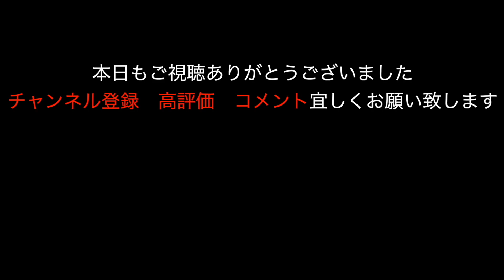【ハーレー】)私服が水着、この子何者⁉️ぶっちゃけトークで丸裸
☆撮影場所
ライダーズカフェ クロスポイント レザークラフトwithカフェ
奈良県磯城郡田原本町鍵３０３−１

☆挿入歌
今夜はハーレーダビッドソン
作詞・作曲・歌/TOMMY

念願のTAMARIBA（たまり場）オープン！
大阪府高槻市柱本５−６−１
TEL   ０７０−３１６３−４６８８
誰でもお気軽にお越し下さい！
おっさん一同、待ち申し上げております🤟

サブチャンネル【チュッチュマンのSABORIBA】